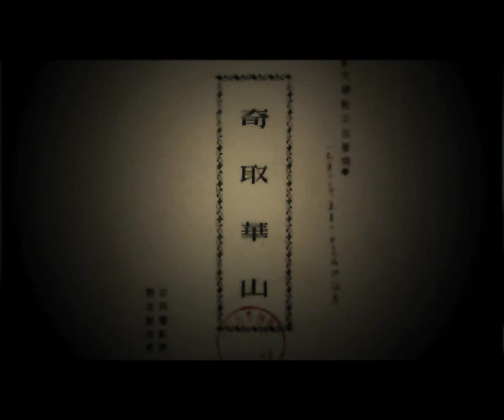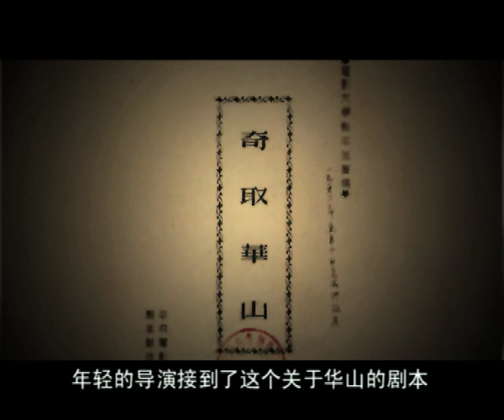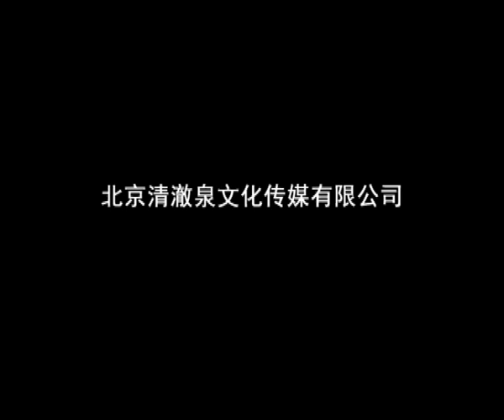电影传奇之072 天险——《智取华山》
1949年5月，国民党陕西保安第六旅旅长韩子佩，带领残部三百多人攀上西岳华山，打算凭借天险寻找转机。自古华山一条路，指的是一条天尺窗，堪称天险。到底有多险呢？华山自古以来就是这么一条道，再其他的都是悬崖绝壁，而且都是直峰。老百姓都不愿意冒险带路；在老虎口往下瞧，那山高得很，地上都是葡萄弯，那是高高低低，全身发毛，还有流水。呆上一天，穿的衣服都能剐没了，长裤子成了半寸裤；连上厕所这样的小事儿，都有生命危险……1949年，侦察参谋刘吉尧奉命爬上险峰，解放华山！1951年，郭维接到的任务是拍摄根据真实事件改编的电影《智取华山》！都挺难得！但人定胜天！天险没难倒英勇的刘吉尧，也没难倒年轻的导演郭维！刘吉尧带着六个侦察兵，一个引路的老乡，打破了“自古华山一条路”的说法，在山里头找出一条路，爬上华山，占领了北峰，和大部队一起解放了华山。刚当上导演的郭维得到的是掌声：1954年7月，在第八届卡罗维发利电影界上，《智取华山》获得了“争取自由斗争奖”。